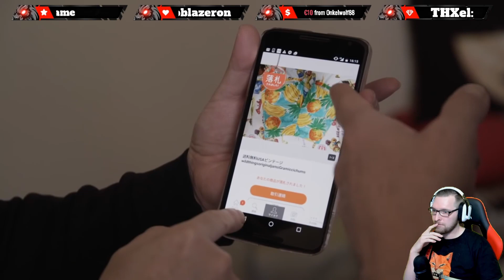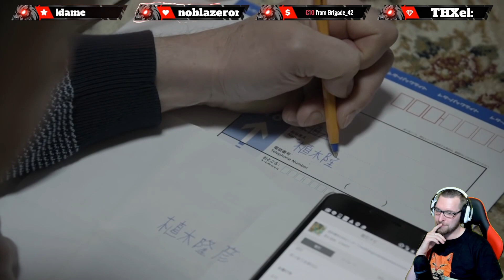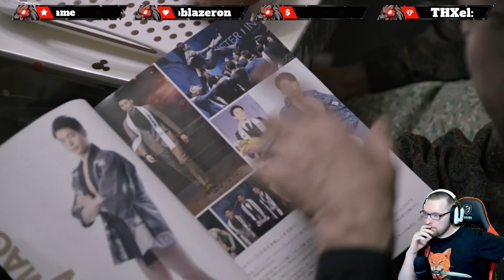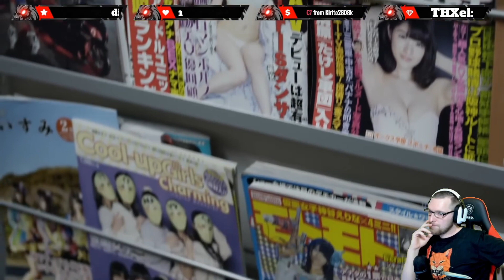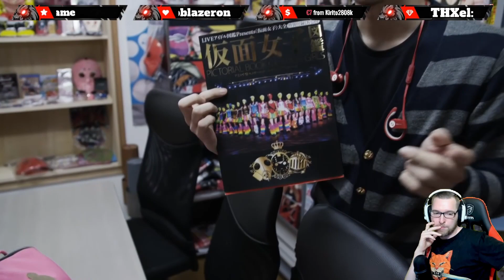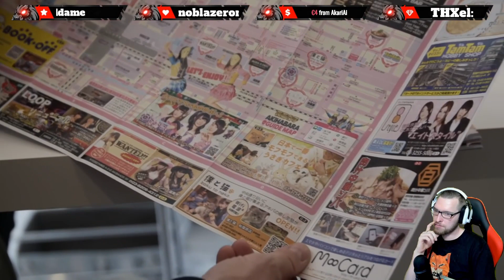Japan Doku - EP.01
wir schauen uns eine doku zu japan im live stream an